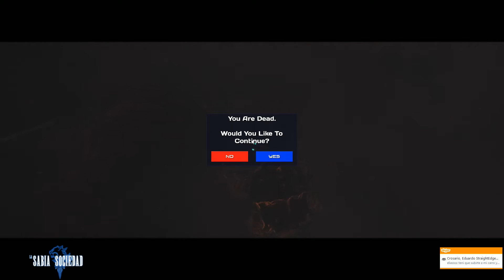OSIRIS: NEW DAWN - GAMEPLAY - DIAMANTES !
OSIRIS: NEW DAWN - Como Obtener DIAMANTES
No olviden Compartir !